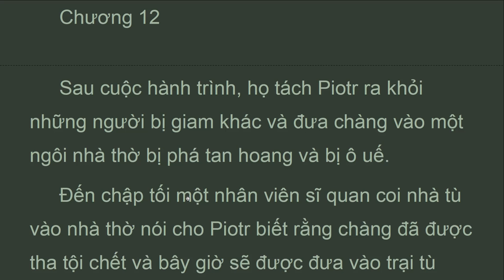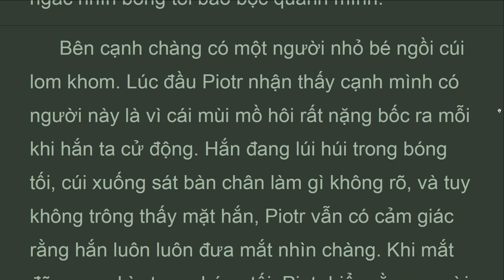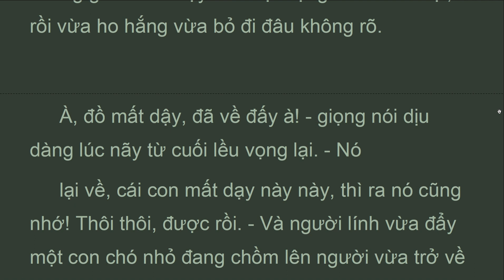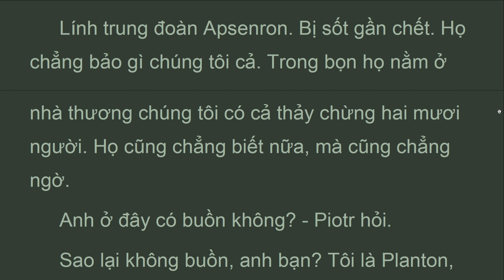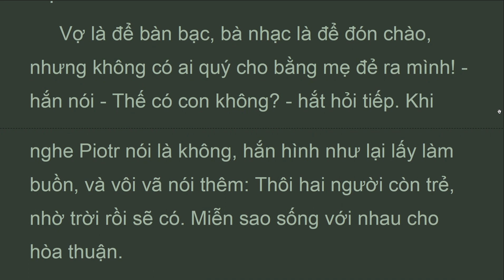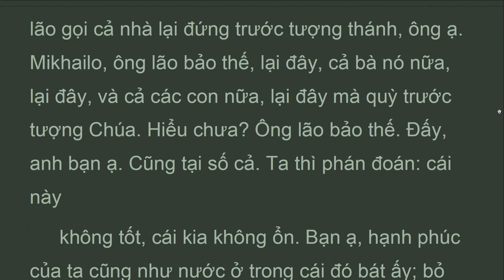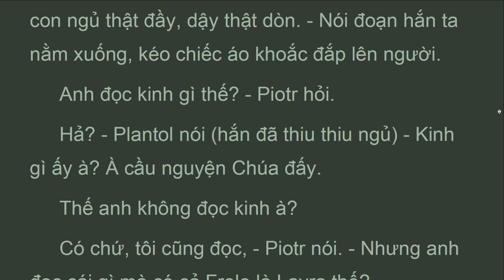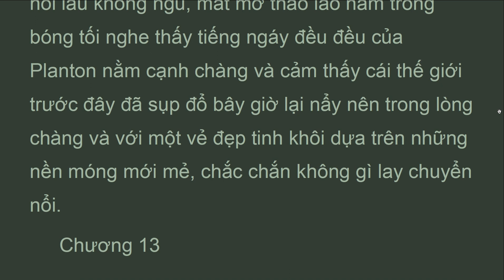CTHB_P12_12_Tập 12, Chương 12, Chiến Tranh và Hòa Bình, Lev Tolstoy (Mar 2022)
Chương 12
 Sau cuộc hành trình, họ tách Piotr ra khỏi những người bị giam khác và đưa chàng vào một ngôi nhà thờ bị phá tan hoang và bị ô uế.
 Đến chập tối một nhân viên sĩ quan coi nhà tù vào nhà thờ nói cho Piotr biết rằng chàng đã được tha tội chết và bây giờ sẽ được đưa vào trại tù binh. Họ đưa chàng đến một khóm nhà lán làm bằng những mảnh ván và những súc gỗ cháy dở dựng trên một cánh đồng, và dẫn chàng vào một trong những cái lán. Trong bóng tối có chừng hai mươi người thuộc đủ các hạng đứng vây lấy Piotr. Piotr nhìn họ, không hiểu họ là ai, tại sao họ ở đây và họ muốn gì chàng.

Lev Tolstoy
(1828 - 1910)